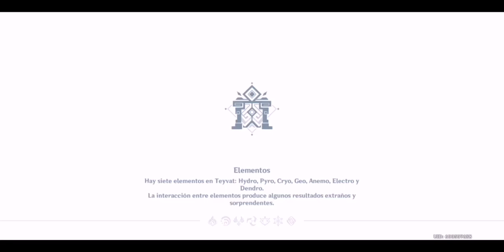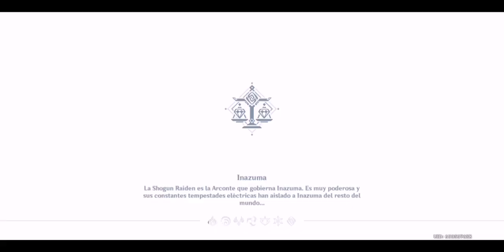Callejón sin salida - Misión Completa | Genshin Impact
Misión de Arconte